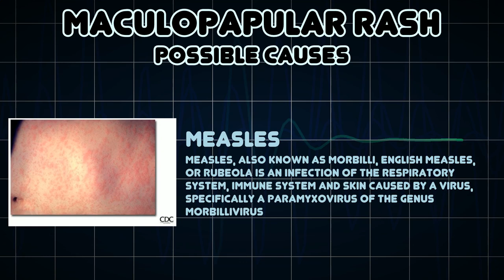Maculopapular rash (Medical Symptom)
Possible causes of Maculopapular rash (Medical Symptom)

A maculopapular rash is a type of rash characterized by a flat, red area on the skin that is covered with small confluent bumps